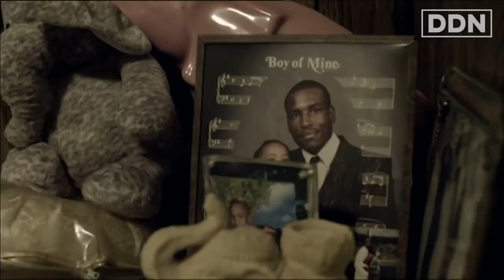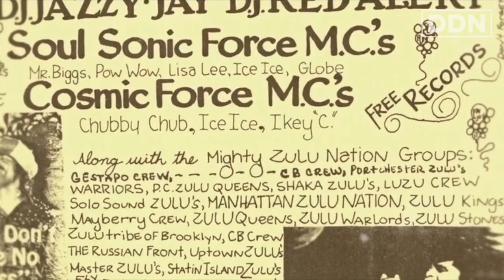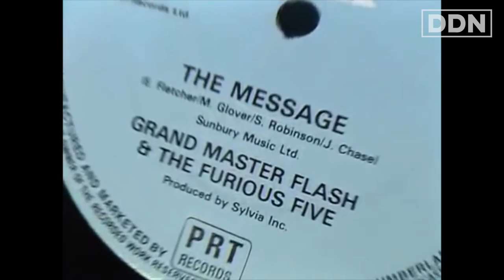Dmc (run DMC) WHAT THE FUCK HAPPENED TO HIP HOP?